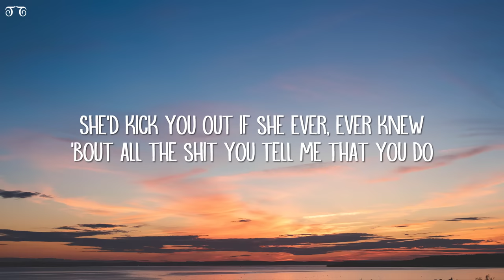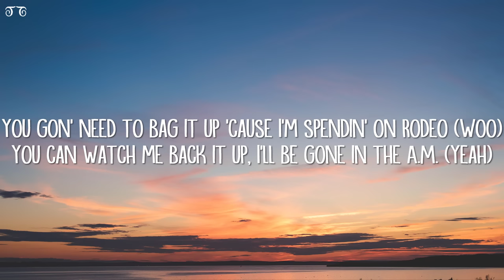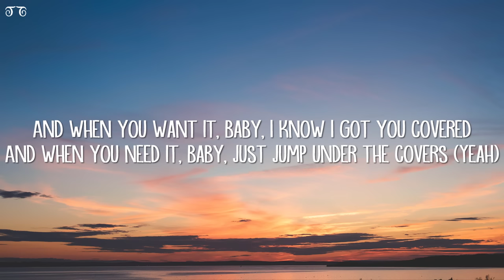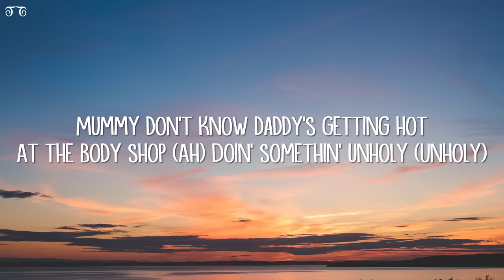Sam Smith - Unholy (Lyrics) ft. Kim Petras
Hoe-ee-oh-ee-ome so he can get that

[Chorus: Sam Smith, Both, Kim Petras]